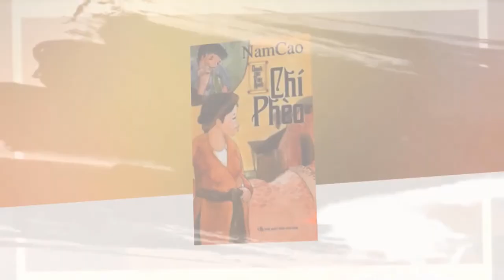TRUYỆN NGẮN - QUÊN ĐIỀU ĐỘ | NAM CAO | Giọng đọc Bình Tâm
Trong những tác phẩm viết về đề tài người trí thức, Nam Cao đã phản ánh chân thực cuộc sống nhếch nhác, khổ sở của những nhà văn, nhà báo, những giáo khổ trường tư, những công chức học sinh thất nghiệp.. Kéo lê cuộc đời trong kiếp "sống mòn" mà thực ra là chết mòn, biết bao người trí thức tiểu tư sản nghèo âm thầm khóc thương cho cuộc "đời thừa" của mình.
Với tấm lòng nhân đạo sâu sắc, Nam Cao đã thấu hiểu, cảm thông và diễn tả chân thực tấn bi kịch đau xót ấy của họ. Lấy đi nước mắt của bạn đọc, đâu chỉ có anh Chí Phèo chuyên nghề rạch mặt ăn vạ mà thẳm sâu vẫn là tâm hồn khát khao lương thiện, đâu chỉ có Lão Hạc nghèo khổ đến mức phải ăn bả chó kết thúc cuộc đời để không phải đụng đến số tiền dành dụm của con, đâu chỉ có người bà phải chết vì một bữa no mà thực ra là chết đói, chúng ta còn không khỏi ngậm ngùi trước nỗi lo cơm áo gạo tiền của những trí thức nghèo như Hộ, Điền, San, Thứ.. Họ là những con người giàu mơ ước, luôn khát khao.
Truyện ngắn "Quên điều độ" của Nam Cao phần nào khiến người đọc hiểu hơn về tấn bi kịch ấy của người trí thức.

Tác phẩm:  Quên điều độ
Tác giả: Nam Cao
Thể loại: truyện ngắn
Giọng đọc : Bình Tâm
Thực hiện : Thư viện thành phố Bắc Giang ( Trung tâm VHTT&TT thành phố Bắc Giang )